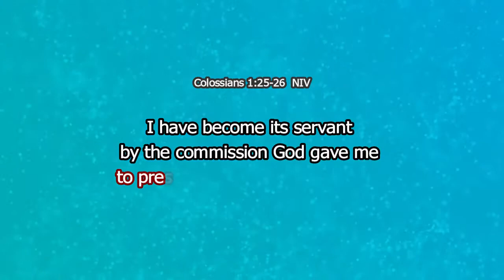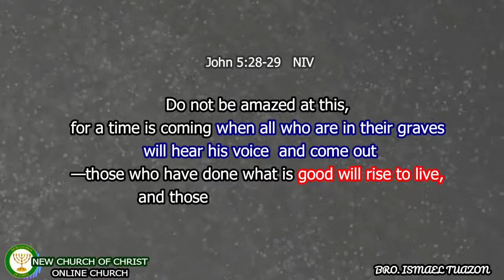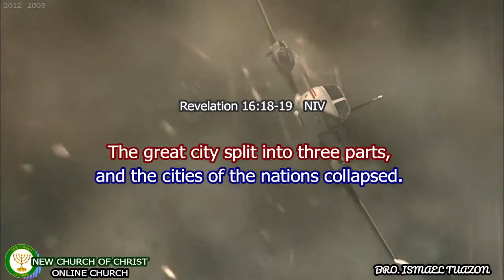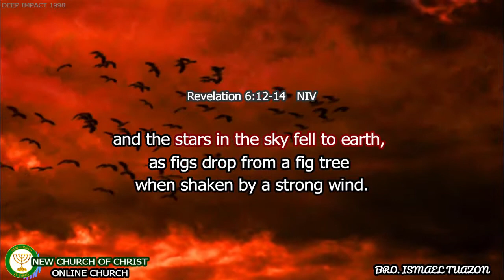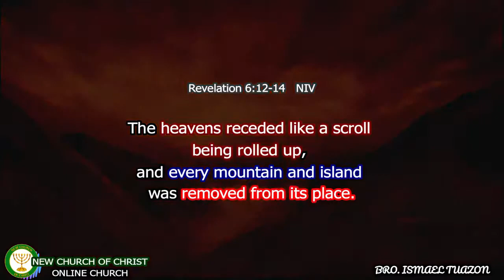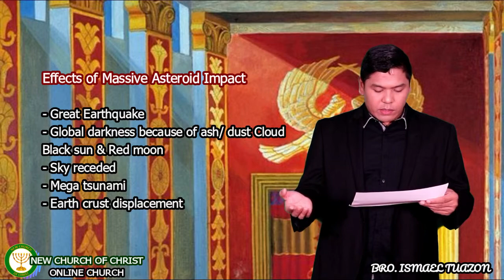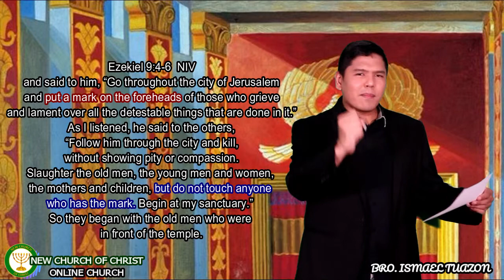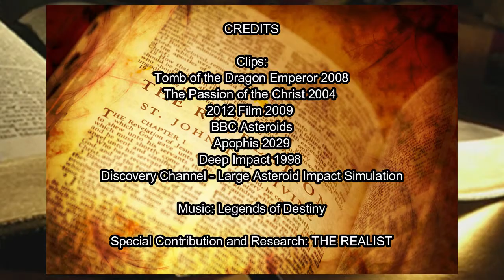MOST DIFFICULT BOOK REVEALED by Bro Ismael Tuazon